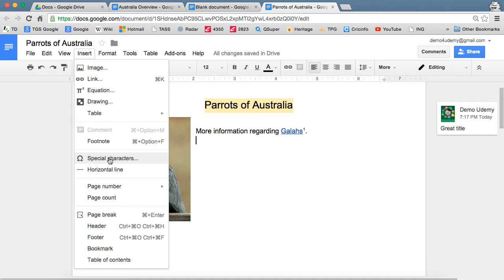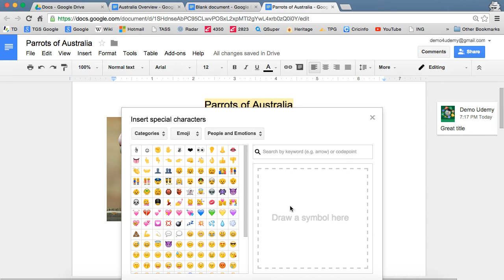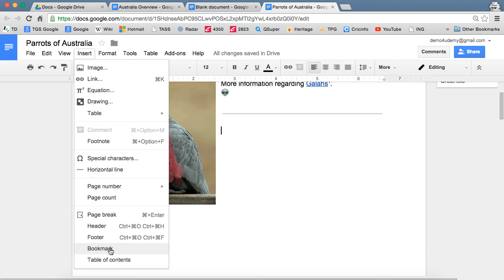Google Docs - Inserting Other Bits & Pieces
Learn how to add some other feature into a Google Doc.